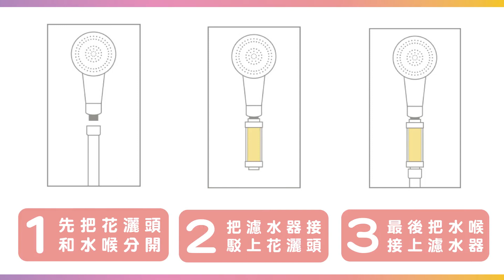MYM02 MYMI VITA MON 維他命香薰淋浴過濾器禮盒套裝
韓國製Mymi Vita Mon 淋浴禮盒套裝
維他命香薰過濾器 + 慳水增壓過濾花灑頭 (兩款套裝選擇)

而家既水質污染、水管老化，有害物質好容易令到皮膚同頭皮敏感，日積月累影響健康，屋企個花灑用咗咁耐，係時候要換喇！
要解決呢個問題，就要係花灑加一個過濾器，過濾自來水中的有害物質，再加埋慳水增壓過濾花灑頭，全面保護你同家人健康

韓國製造 維他命香薰淋浴過濾器 高效過濾自來水中的鐵銹及浮游雜質，又有純天然維他命及護膚物，呵護肌膚又白又滑，仲有陣陣天然香薰味散發出黎，沖完涼身上持久散發芬香，敏感肌都用得架！
韓國製造 黃土陶瓷珠過濾增壓節水花灑頭 可以同埋香薰淋浴過濾器一齊用!!花灑頭內含黃土陶瓷珠，可過濾自來水中的有害物質，清除皮膚上既殘留廢物，增壓慳水，慳錢又環保!!

兩款套裝選擇：
1. 醒晨系列 (檸檬及櫻桃香味各一支)
2. 甜睡系列 (薰衣草及蜜桃香味各一支)
★兩款都加送價值$168 MYMI VITA MON 黃土陶瓷珠節水增壓花灑頭一支

禮盒套裝：
★產品中不包括水管及配件
★韓國製造，原裝行貨
★每件貨品均有獨立防偽編號，可到官網查詢是正品香港行貨